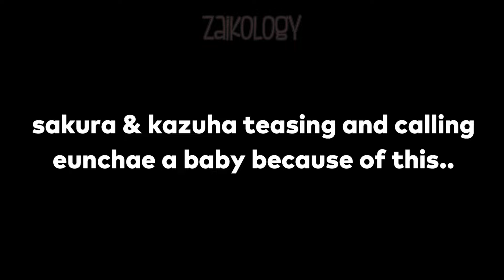Sakura & Eunchae arguing in ENGLISH (ft. Kazuha)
💎Accessories
💎Hoodies/ Sweaters
💎KDrama clothes